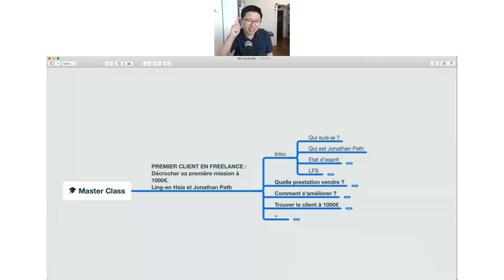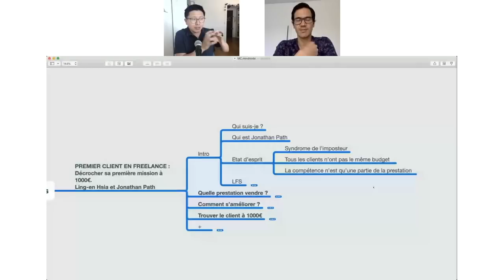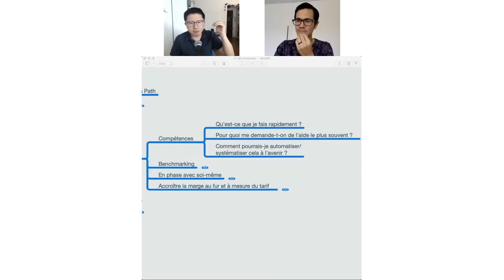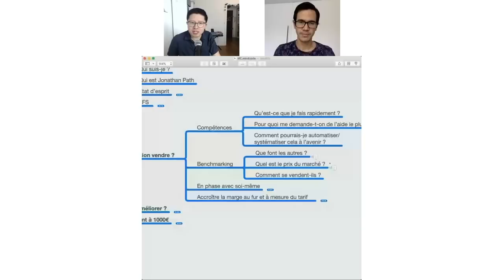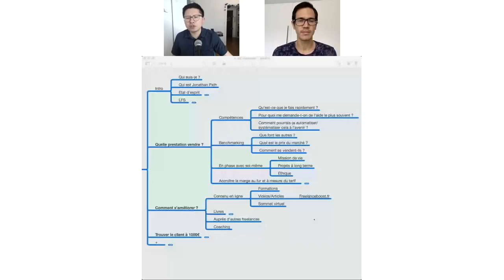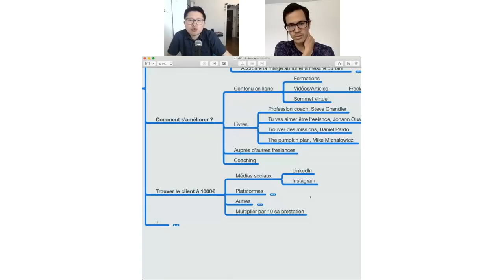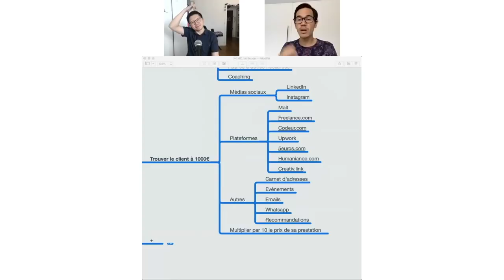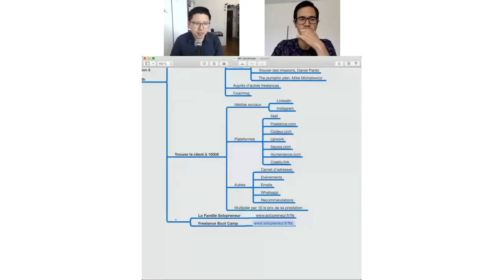DÉCROCHER SON PREMIER CONTRAT DE FREELANCE À 1000€, avec Jonathan Path | Replay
Durant cette session, nous t'apporterons de la clarté pour développer une activité prospère. - Freelance Boot Camp